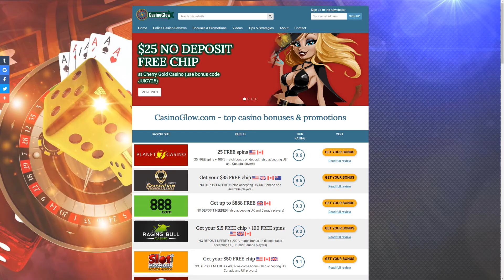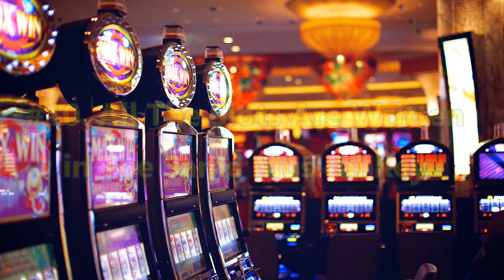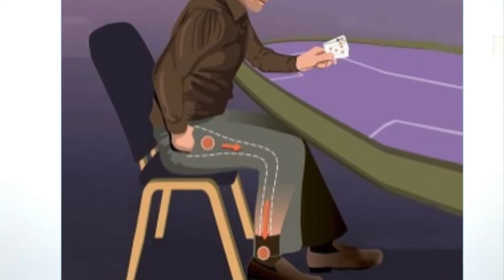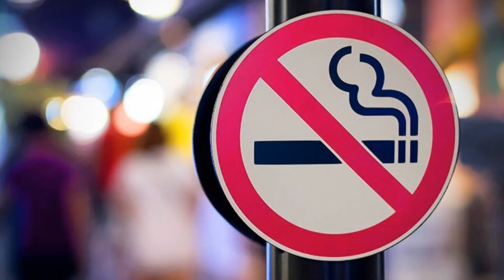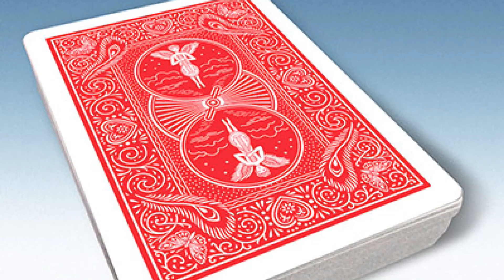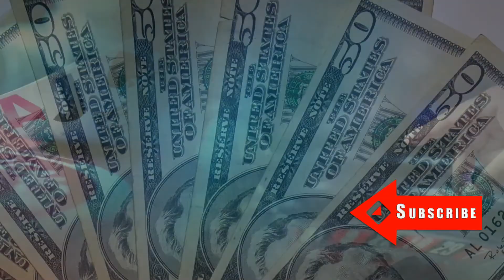10 Mind Blowing Casino Secrets You Never Knew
It's always fun to play at the casinos, but have you ever wondered about their secrets? In this video, we share with you 10 amazing casino secrets you probably didn't know about...well, maybe you know some, but not all, trust me.